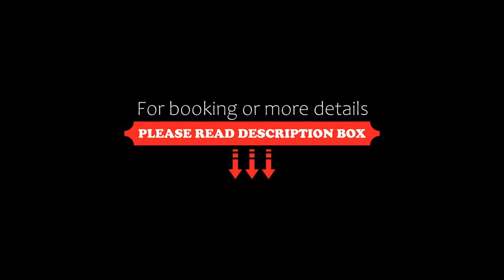NAPSUGAR VENDÉGHÁZ, Bogács, Hungary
About Property:
Featuring quiet street views, NAPSUGAR VENDÉGHÁZ provides accommodation with patio, around 17 km from Eger Castle. This property offers access to a terrace, ping-pong, free private parking and free WiFi. Guests can make use of the outdoor fireplace or the seasonal outdoor pool, or enjoy views of the pool and inner courtyard.

At the apartment complex each unit comes with private entrance, wardrobe, soundproofing, a flat-...
Property Type: Hotel
Address: 3412 Bogács, Arany János u 3, Hungary
Searching For
1. NAPSUGAR VENDÉGHÁZ - Bogács - Hungary
2. NAPSUGAR VENDÉGHÁZ - Bogács - Hungary Address
3. NAPSUGAR VENDÉGHÁZ - Bogács - Hungary Rooms
4. NAPSUGAR VENDÉGHÁZ - Bogács - Hungary Amenities
5. NAPSUGAR VENDÉGHÁZ - Bogács - Hungary Offers and Deals
Audio Credit:
Track Title: Subway Dreams
Artist: Dan Henig